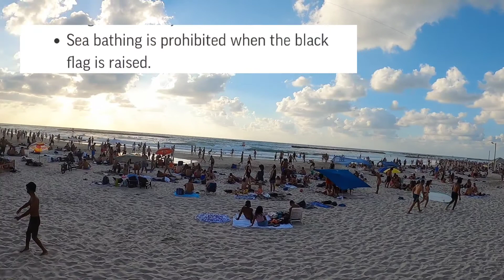Aviv Yaffo Beach's🏖 🇮🇱 The place Where Most People👨‍👩‍👦‍👦 Where love 💦🏖To Hangout!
Aviv Beach Israel
 The place sits good to hangout.

Boast promenade  running along the side of the seashore.

Right  off the promenade you find clean sand and die hard beach lover's.

 Aviv Beach

Aviv Beach is also known as Chinky Beach, Banana Beach, Dolphinarium Beach and Drums Beach.

This seems to be the beach most frequently visited by people from India, Thailand and South America. On Friday afternoon dozens of groups gather on the breakwater and celebrate with music and dance.

Here you'll find a surfing club and a police station, as well as water sports south of the swimming area. Motor sports are forbidden. Two convenient and accessible paid parking lots are located near the beach. The Carmelit bus station also provides an efficient solution for those who want to come via public transportation. Despite the character of the beach, barbecues and bonfires are prohibited, as are parties and dogs.

Fb. Acct Michelle Comia Capiral

Tiktok Acct: Zyen1miles